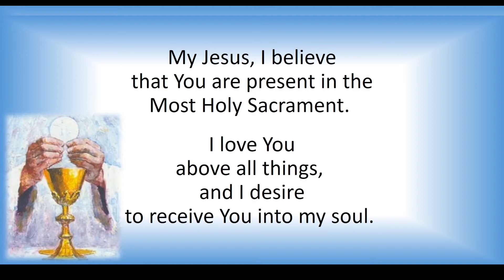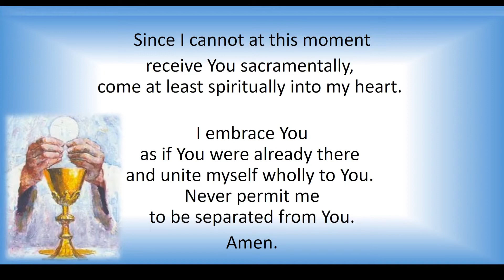Thursday of the First Week of Advent